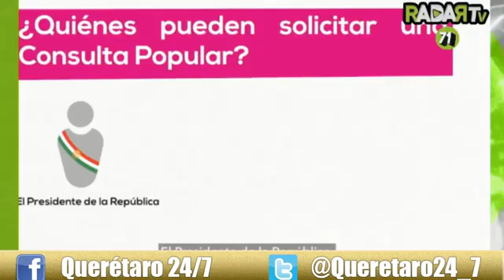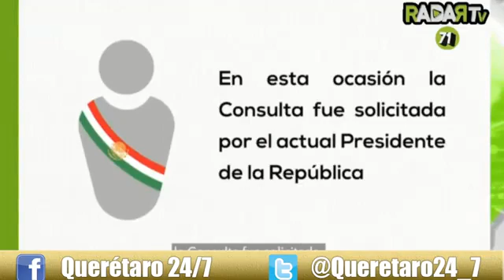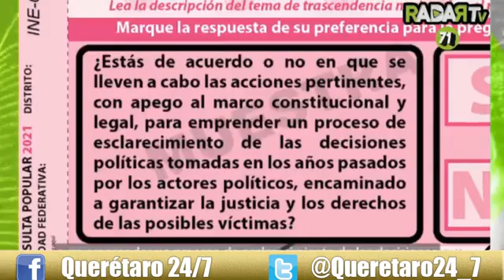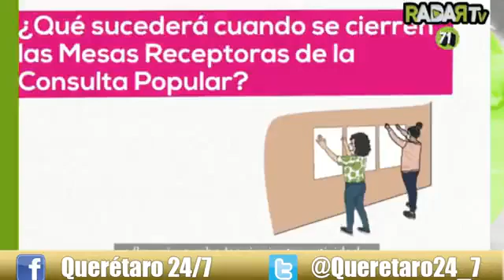Impulsar la participación democrática para esta consulta ciudadana, obligación institucional: INE.